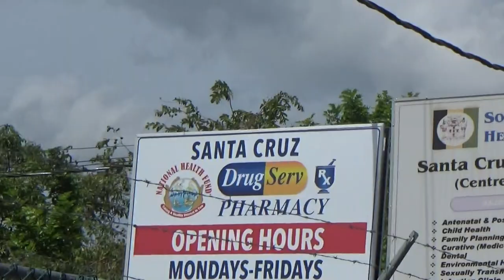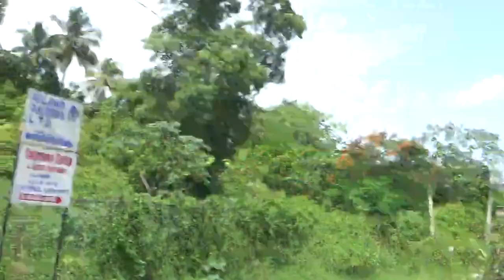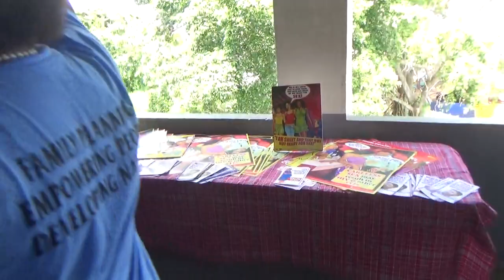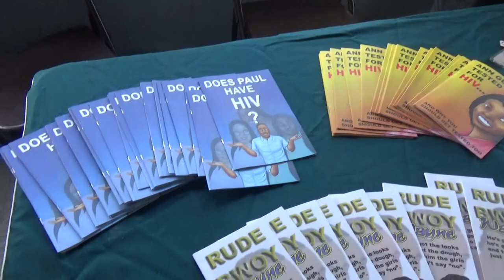ST. MATTHEW'S ANGLICAN CHURCH HALL SANTA CRUZ ST. ELIZABETH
ST. ELIZABETH TECHNICAL HIGH SCHOOL MARCHING BAND